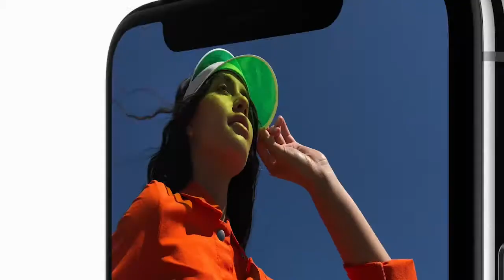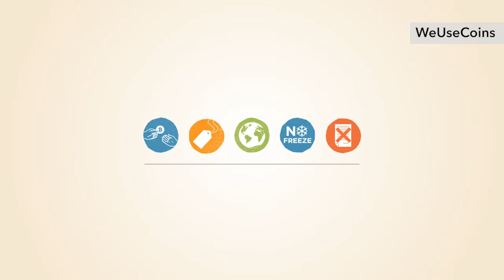Tech World: Apple’s new phones, Google appeals a big fine, Slack gets richer and more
Welcome to Tech World, your quick roundup of some of the top technology news stories from across the globe. This month, we have the new iPhones, Google’s fight against the EU and more.

For this episode’s Hot Topic interview, we spoke with Helen Merriott from EY about the use of technology in the retail space.

First though, here’s your round up of the month’s biggest tech news.

Apple unveils new iPhones

This month Apple unveiled its latest product range: including iphone 8 and 8 Plus and iPhone X. The iPhone X costs £1,000, has an edge-to-edge display and no home button. Instead, it unlocks using facial recognition software.

All three new phones can also be charged wirelessly.

Google buys part of HTC for $1.1bn

Google is making another big buy into smartphone hardware. The company has struck a $1.1bn deal with Taiwan’s HTC to expand its smartphone business.

Google will not take a stake in the firm, but some HTC staff will be packing their bags for Silicon Valley.

Google fights €2.4bn fine

In other Google news, the search giant is fighting the €2.4bn fine it was handed by the EU. Earlier this summer, the European Union found Google guilty of favouring its shopping service in internet searches – which it argued meant Google was abusing its market dominance in Europe.

Google has said it “respectfully disagrees” with EU’s decision.

Slack tops $5bn valuation

Slack has raised $250m from investors – the majority of it coming from SoftBank’s Vision Fund.

This latest round puts the work chat startup’s valuation at $5.1bn. It was previously valued at $3.8bn.

Bitcoin bounces back from China crackdown

It’s been a turbulent month for bitcoin. The cryptocurrency’s price plummeted more than 20% after the Chinese government said it planned to shut all bitcoin exchanges.

But the price rebounded quickly, hitting $4,000 again – most likely because traders in China are switching to alternate methods of exchange.

That’s it for our top global tech news roundup, but keep watching to see this episode’s Hot Topics interview.

We spoke with Helen Merriott from EY about the use of technology in retail.

That’s all for this episode. For more of the latest top tech headlines, head